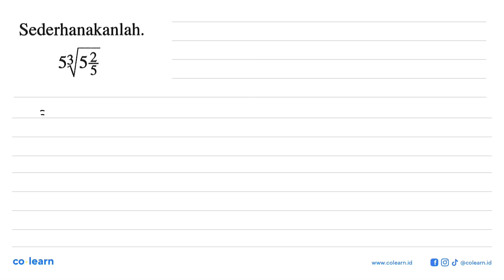Sederhanakanlah_ 53/53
Topik atau Materi: Bentuk akar - BILANGAN BERPANGKAT DAN BENTUK AKAR - BILANGAN - Matematika Kelas 9 SMP - K-2006

00:00 : Bedah Soal
01:00 : Konsep, rumus dan pengertian Bentuk akar
01:18 : Langkah penyelesaian soal
01:13 : Jawaban akhir
01:43 : Penutup